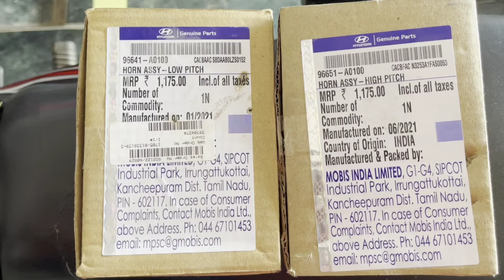original creta horn installation in maruti baleno